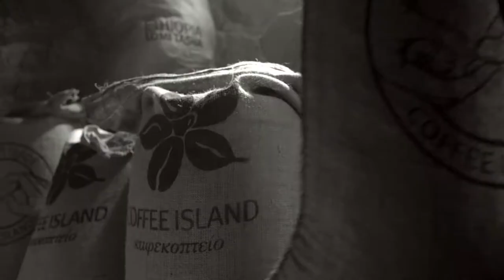ESPRESSO COFFEE ISLAND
Υπάρχουν χέρια που ταξιδεύουν, που αναζητούν το τέλειο. Χέρια που χορεύουν με απόλυτη ακρίβεια και γνώση! Espresso Coffee Island. Μοναδικός καφές για Μοναδικούς ανθρώπους.